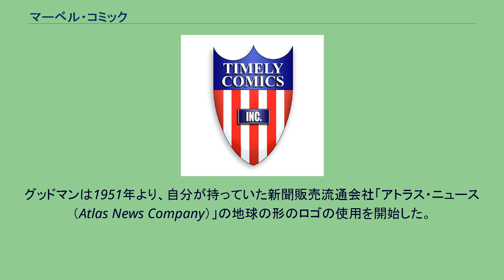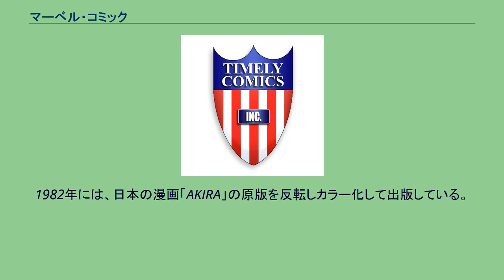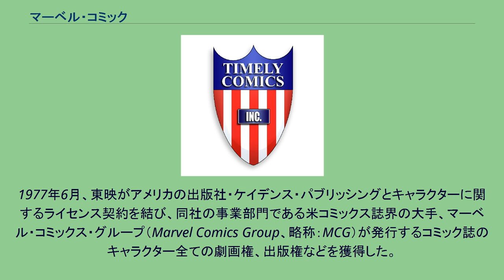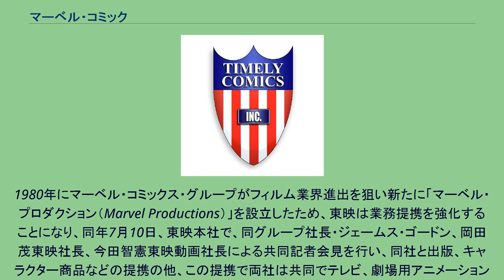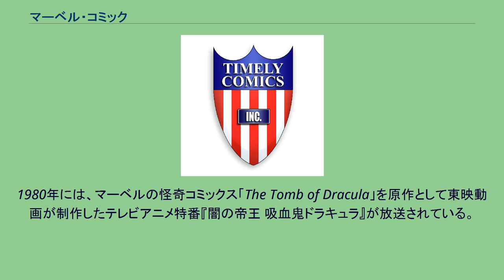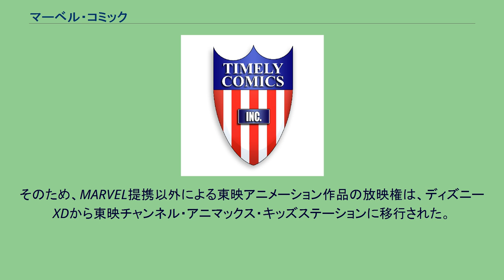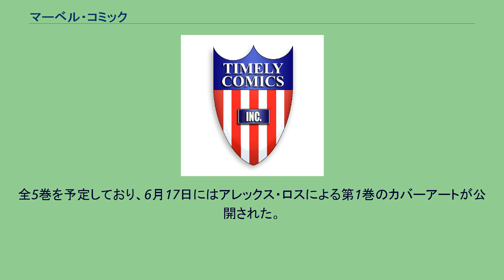マーベル・コミック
マーベル・エンターテインメント
ウォルト・ディズニー・カンパニー 」 マーベル・エンターテインメント 」 マーベル・コミック マーベル・コミック（英名: Marvel Comics）は、アメリカ合衆国のニューヨークに本社を置く漫画出版社である。
現在はウォルト・ディズニー・カンパニーの傘下である。
設立当初の商品はコミックのみであったが、現在ではメディアミックス路線で作品を売り出しており、映画、ゲームでも世界的な人気を誇っている。
タイムリーとアトラスのロゴ 1939年にマーティン・グッドマンを社長に、その甥で当時十代のスタン・リーを編集に据え、「タイムリー・コミックス（Timely Comics）」としてグッドマンが所有していたニューヨーク42丁目（330 West 42nd Street）の事務所で 発足した。
第二次世界大戦中にヒューマントーチ、サブマリナー、キャプテン・アメリカなどの人気キャラクターを生み出し、コミック雑誌やペーパーバック小説を発売していた。
第二次世界大戦後はヒーローものの人気が低下 しており、1949年には人気シリーズだった「マーベル・ミステリー・コミック」やヒューマントーチ、サブマリナーも中断、1950年にはキャプテン・アメリカを75号で中断した。
そのためグッドマンはホラーやウェスタン、ユーモア、動物もの、冒険活劇、モンスター、犯罪、戦争ものなどにジャンルを拡大した。
さらにジャングルもの、恋愛ストーリー、スパイもの、中世や聖書がテーマのコミックもあった。
グッドマンは1951年より、自分が持っていた新聞販売流通会社「アトラス・ニュース（Atlas News Company）」の地球の形のロゴの使用を開始した。
アトラスの戦略は、当時新しいものを生み出すと言うより、テレビや映画などで既に人気となっていたウェスタンやドライブインシアターで流行ったモンスターもの、「ECコミック」など競合誌からもヒントを得ていた。
その後「アトラス・コミックス（Atlas Comics）」と名を変え、1957年に現在の「マーベル・コミックス」となる。
競合誌の「DCコミックス」とともに、アメリカン・コミックを代表する著名なスーパーヒーローのほとんどを生み出した。
1982年には、日本の漫画「AKIRA」の原版を反転しカラー化して出版している。
1992年には、アメコミ界初のゲイのヒーローが登場する作品の連載も始めた。
1980年代後半から徐々に経営が悪化し、一時はマイケル・ジャクソンが買収に乗り出したこともあったが、1997年に倒産し、「マーベル・エンターテインメント」として再稼働するも振るわず、2009年にウォルト・ディズニー・カンパニーに買収された。
2009年8月31日、ウォルト・ディズニー・カンパニーは、40億ドルでマーベル・エンターテインメントを買収し、マーベル株主に対し、1株当たり30ドルとディズニー株0.745株を支払うことにした。
株主投票は2009年12月31日におこなわれ、数時間で買収が決まった。
特に表記のない物はカプコン製。
1977年6月、東映がアメリカの出版社・ケイデンス・パブリッシングとキャラクターに関するライセンス契約を結び、同社の事業部門である米コミックス誌界の大手、マーベル・コミックス・グループ（Marvel Comics Group、略称：MCG）が発行するコミック誌のキャラクター全ての劇画権、出版権などを獲得した。
1978年5月15日に、東映本社で、マーベル・コミックス・グループと東映が業務提携すると発表され、マーベル・コミックスが所有するスパイダーマン、キャプテン・アメリカ、ファンタスティック4、ハルク等々多数の人気スーパーヒーロー・キャラクターの日本に於ける商品化、テレビ番組の制作、出版、遊園地及び劇場などでの実演等のマーチャンダイズを行い、東映が所有するマジンガーZ、ゲッターロボなどの人気キャラクターをマーベルを通してアメリカを始め世界各国に売り込む相互乗り入れ事業を行うと発表した。
1980年にマーベル・コミックス・グループがフィルム業界進出を狙い新たに「マーベル・プロダクション（Marvel Productions）」を設立したため、東映は業務提携を強化することになり、同年7月10日、東映本社で、同グループ社長・ジェームス・ゴードン、岡田茂東映社長、今田智憲東映動画社長によ...